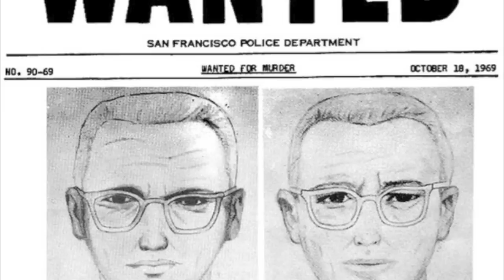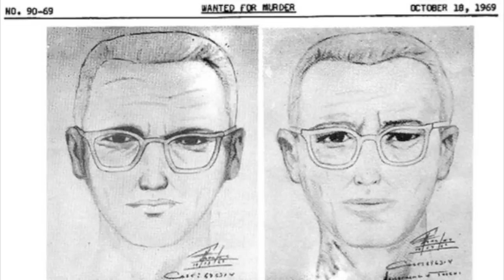El asesino del zodíaco. Un misterio sin resolver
Un caso escalofriante y misterioso, sin resolverse hasta el día de hoy.